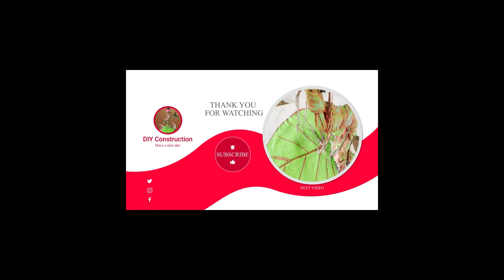Super Easy DIY: Beautiful Flower Pots from Balloons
In this "Super Easy DIY" YouTube video, we demonstrate how to create beautiful flower pots using balloons. With just a few materials and simple steps, you can transform regular balloons into charming and unique pots for your plants. Suitable for all ages, this budget-friendly and creative activity allows you to add a pop of color to your indoor or outdoor space. Get ready to enjoy a fun and rewarding experience making these delightful balloon flower pots.
Great Idea | Creative handmade products | How to Make a Beautiful Tree Holder for the Garden
Good luck with this wonderful flower pot.